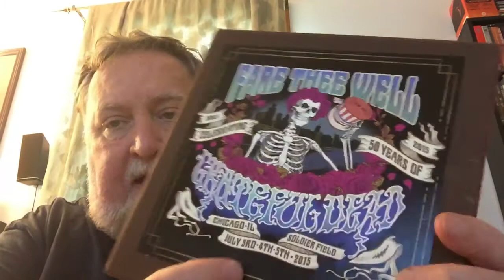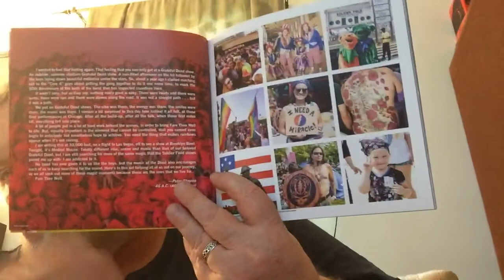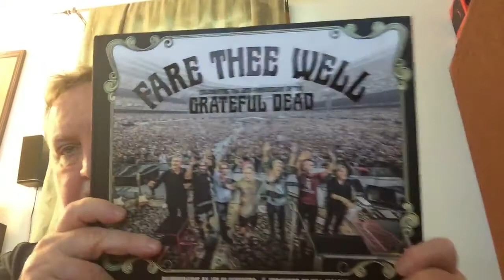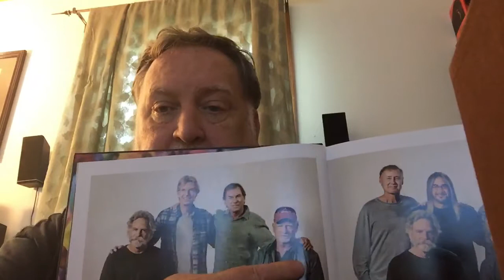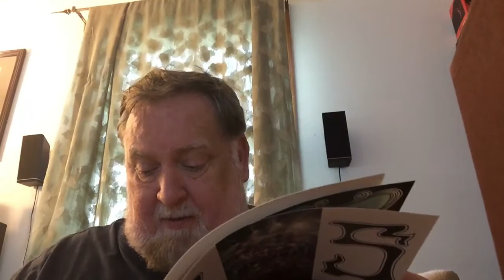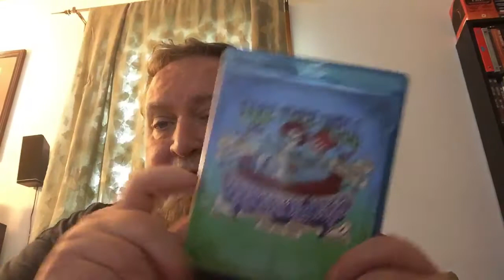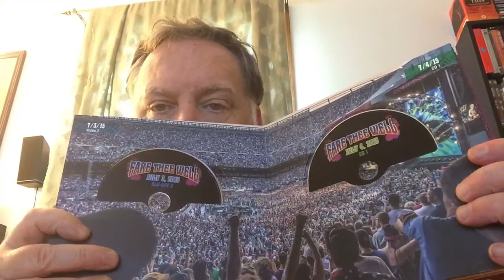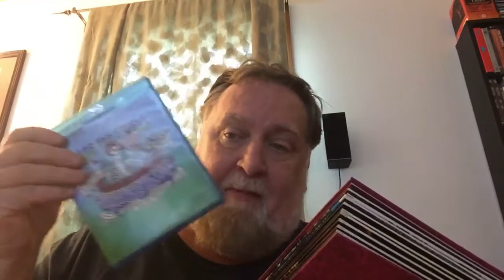FARE THEE WELL Box Set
FARE THEE WELL Box Set of the Grateful Dead’s 2005 Last Concerts. 12 CDs and 7 Blu-Rays (sort of)